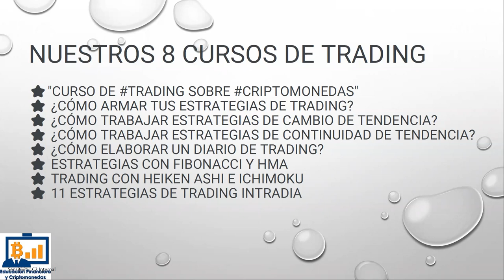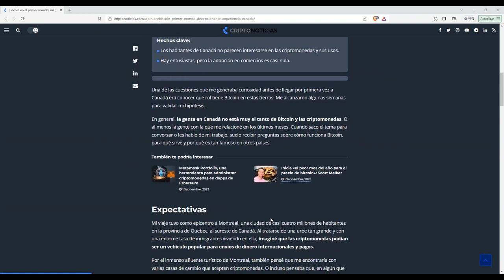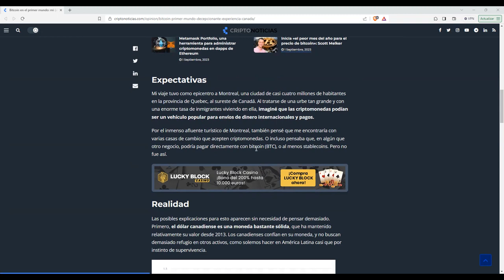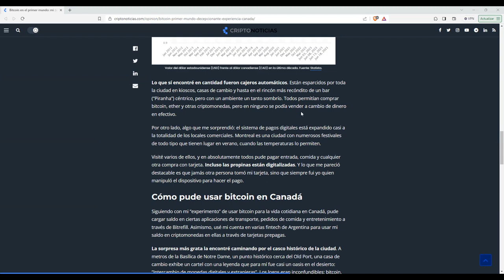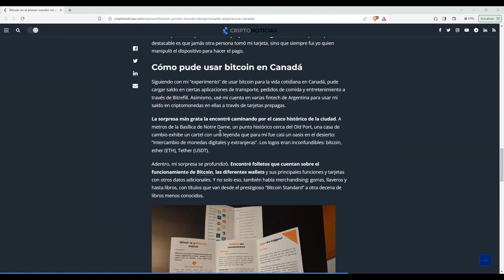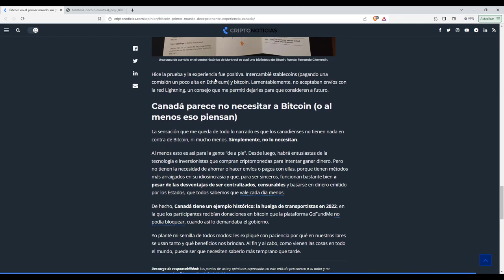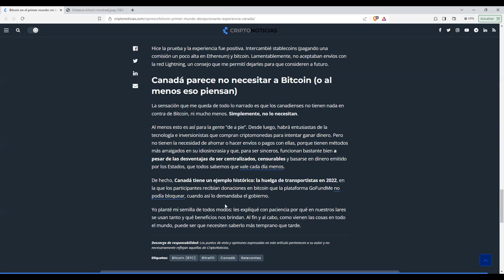Bitcoin primer mundo versus bitcoins segundo mundo la adopcion de btc tiene un driver claro